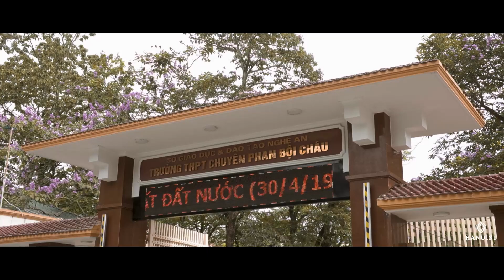Mv Kỷ yếu - 12 Nhật THPT Chuyên Phan Bội Châu - Vinh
HanoiSt Studio là doanh nghiệp chụp ảnh kỷ yếu chuyên nghiệp hàng đầu Hà Nội và các tỉnh miền bắc, trung, nam. Tự hào là lựa chọn hàng đầu của hàng ngàn học sinh, sinh viên trên toàn quốc. HanoiSt - Thương hiệu chụp ảnh kỷ yếu chuyên nghiệp hàng đầu Việt Nam đã có hơn 8 năm kinh nghiệm. Hanoi Studio luôn nổi tiếng với những album ảnh kỷ yếu về chủ đề Thanh xuân cùng những concept đa phong cách, độc lạ. Kỷ yếu Hanoi.St tự hào là Studio chuyên ảnh kỷ yếu mang tên thành phố thủ đô của Việt Nam, là đơn vị sở hữu nhiều bộ ảnh Viral trên nhiều nền tảng mạng xã hội. Thanh xuân tuổi trẻ đến và đi như một cơn mưa rào, Kỷ yếu Hanoi.St chúng mình nguyện làm chiếc ô luôn sẵn lòng đồng hành và che chở cho những kỷ niệm ấy của bạn không bị phai mờ.

Address: Số 22/21 Ngõ 151A Thái Hà, Đống Đa, Hà Nội